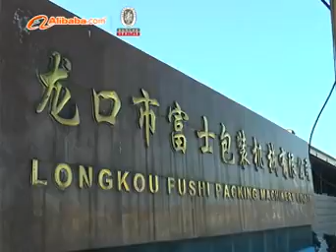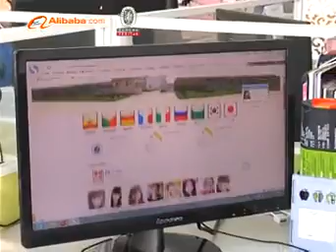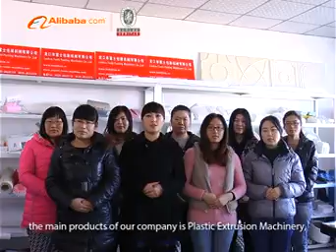Knotless Net Extrusion Line